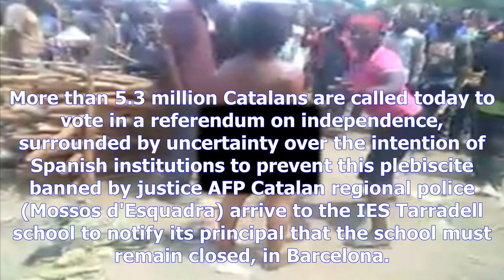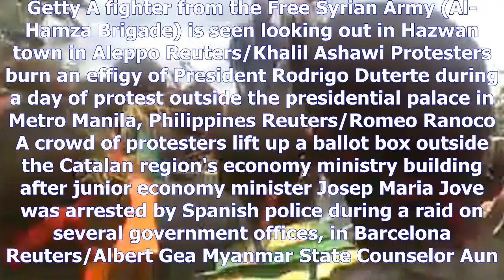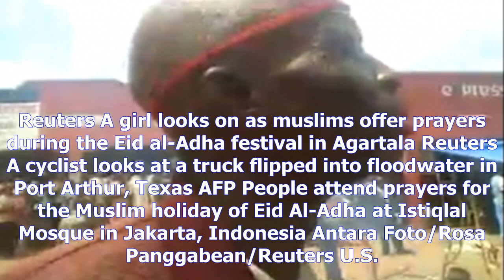Woman publicly raped and beheaded for serving fish in congo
A supporter of Kenyan opposition National Super Alliance (NASA) coalition, lies on the ground after he was hit by a police truck during a protest along a street in Nairobi, Kenya Reuters/Thomas Mukoya A supporter of the opposition National Super Alliance (NASA) wears oranges during a protest calling for the sacking of election board officials involved in August's cancelled presidential vote, in Nairobi, Kenya Reuters/Baz Ratner Palestinian and Israeli women march, as part of an event organised by "Women Wage Peace" group calling for an end to the Israeli-Palestinian conflict, near the Jordan River, in the occupied West Bank Reuters/Ronen Zvulun A woman stands on the stairs outside the Administrative Court in Athens as she takes part in a protest against planned pension cuts AFP/Getty Members of Indonesia's special forces Kopassus march during celebrations for the 72nd anniversary of the Indonesia military, in Cilegon, Indonesia Banten province Reuters/Beawiharta People look on as boats participating in Clipper Round the World Yacht Race leave Punta del Este harbour in Uruguay Reuters/Andres Stapff Smoke billows from buildings following a reported air strike on Ain Tarma in the Eastern Ghouta area, a rebel stronghold east of the Syrian capital AFP/Getty Firemen try to hold a group of people in front of Spanish Civil Guard officers outside a polling station in San Julia de Ramis on the day of a referendum on independence for Catalonia banned by the Spanish government. More than 5.3 million Catalans are called today to vote in a referendum on independence, surrounded by uncertainty over the intention of Spanish institutions to prevent this plebiscite banned by justice AFP Catalan regional police (Mossos d'Esquadra) arrive to the IES Tarradell school to notify its principal that the school must remain closed, in Barcelona. Hundreds of people have spent the night in different schools and civic centers designated by the regional Government to be polling stations for the '...